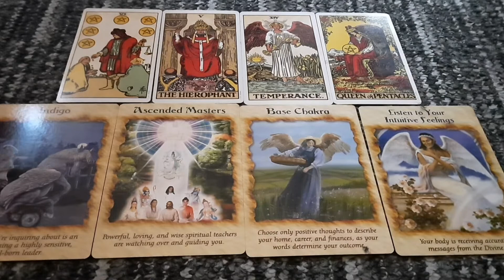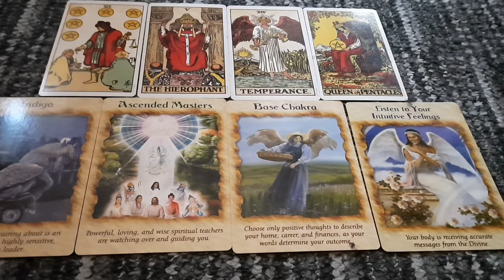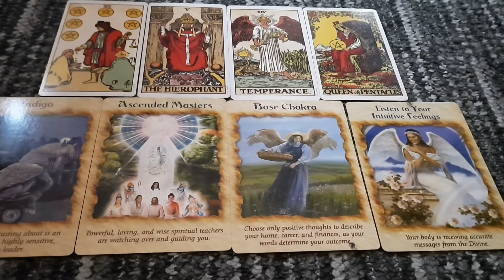*Cancer July Tarot 202**your the star that lights never dims***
hello cancer your the star 🌟this month the tarot has a message to shine 🌞

Podcast for Weekly Tarot,my diary book and more exciting news :))

Istagram: @beyondastro _k +@Diaryofalondonblackqueen